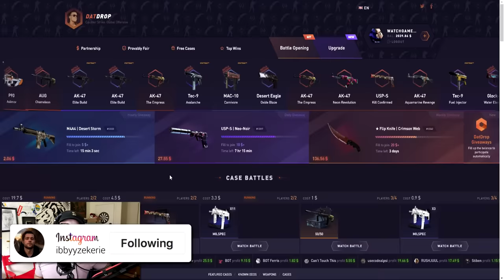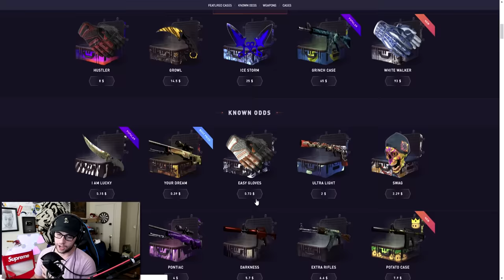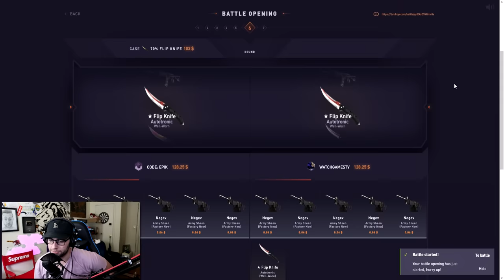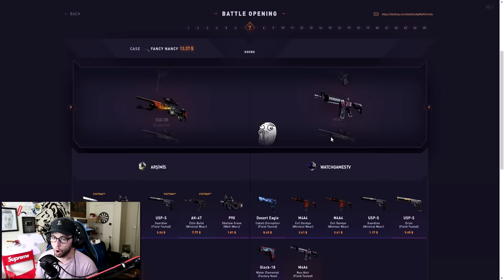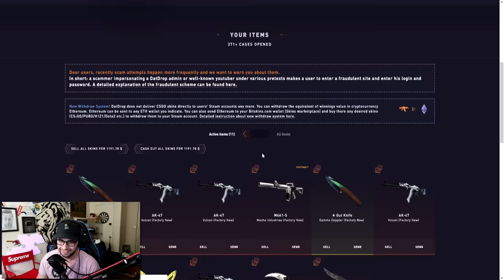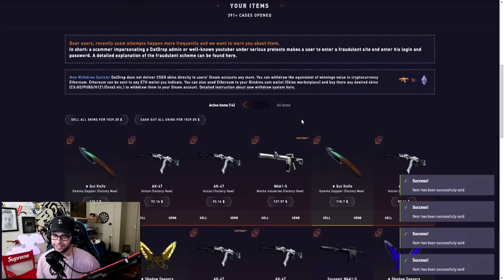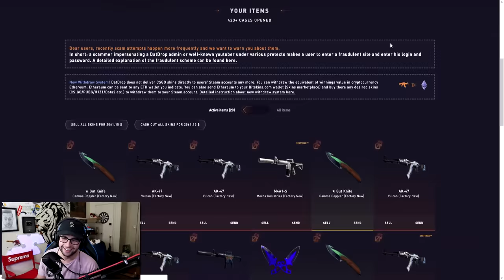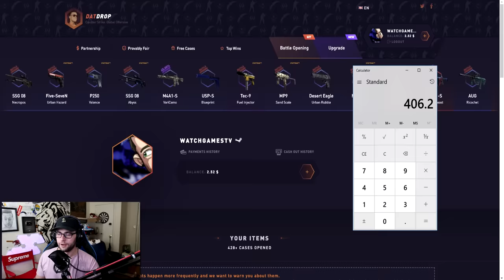I let my FAN spend my $2000 & Open Cases!!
I did this series a while back where I let one of you decide which case I should unbox. So its finally time to bring it back but on DatDrop! Hope you enjoy this video!

Which case should be open next!?

(Thanks for support)

Send me stuff:

P/O Box:
WatchGamesTV
Suite # 1257
3-1750 The Queensway